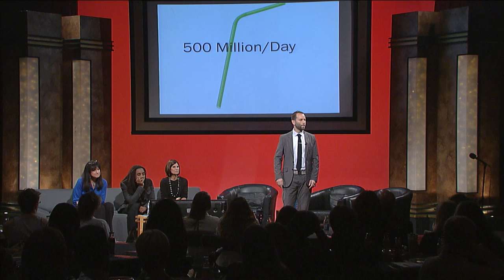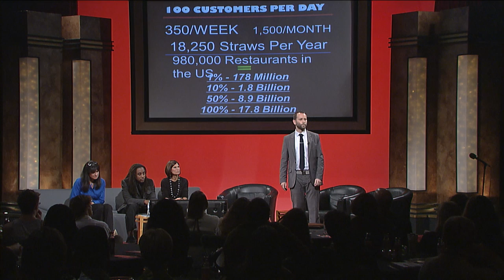The power of one straw: Jonathan Zaidman at TEDxSDSU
Jonathan Zaidman: As the Executive Director of San Diego-based non-profit, The 1:1 Movement, Jonathan Zaidman works to ensure that the city is as clean, green, healthy, and vibrant as possible. Jonathan has pieced together years of experience working on innovative, youth-based, and entrepreneurial projects in the non-profit, for-profit, and academic fields to develop the organization with his team. Jonathan says that he loves San Diego more than anyone he's ever met, which may or may not be true.